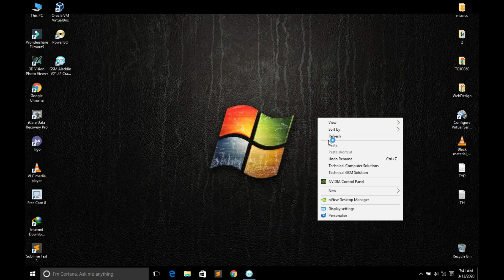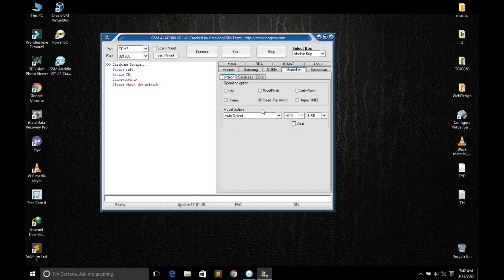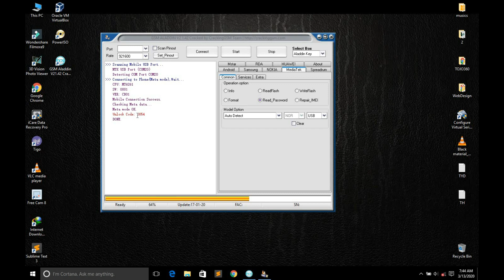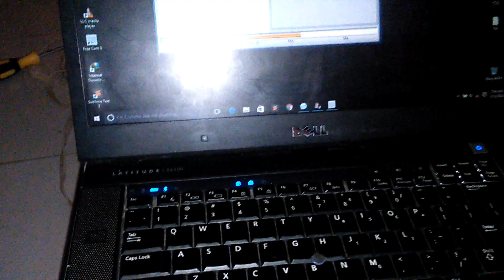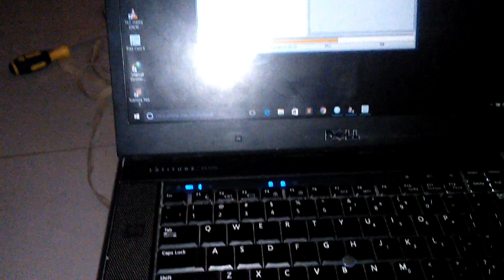JINSI YA KUTOA PASSWORD SIMU NDOGO ZA BATAN (KEYPAD PHONE).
TOJO 360
KATIKA VIDEO HII NIMEELEKEZA JINSI YA KU KUTOA PASSWORD SIMU ZA BATAN LAKINI ZA MTK, NIMETUMIA SIMU YA TECNO T349.
PIA UNAWEZA KUTOA SIMU ZA ITEL(SPD) KUTUMIA HII PROGRAM.
MAKE SURE USB DRIVER UMEWEKA BEFORE HUJAFANYA HILI ZOEZI.
PLEASE SUBSRIBE MY CHANNEL FOR MORE TIPS VIDEOS.
AHSANTE.
TOJO 360.